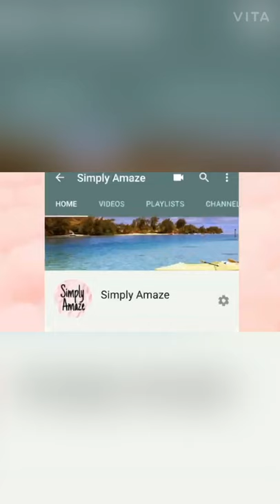Mix Fruit Custard ❤️ So Satisfying 😍 Yummy Desert❤️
Mix Fruit Custard for Dinner❤️
So Satisfying to watch😍
Yummy Desert❤️

Ingredients:
Custard Powder
Milk
Sugar/Jaggery Powder
Apple
Pomegranate
Banana
Pear (optional)